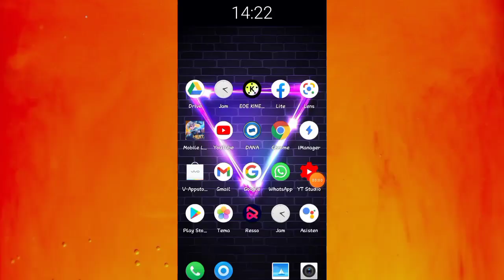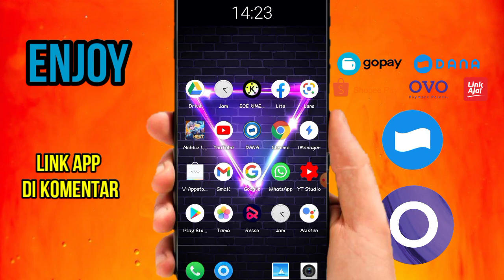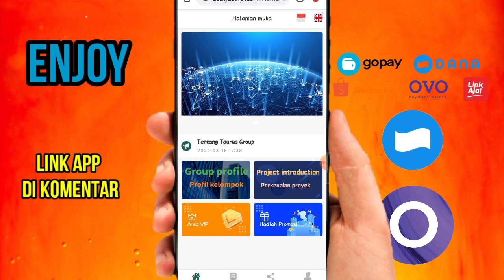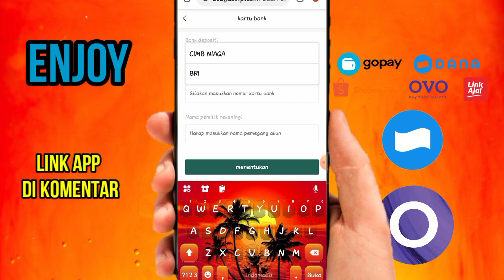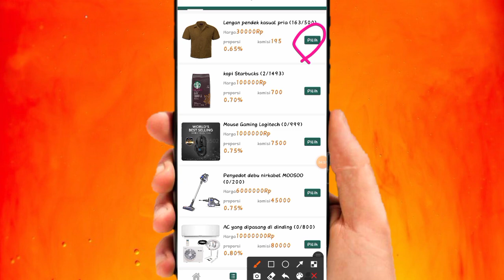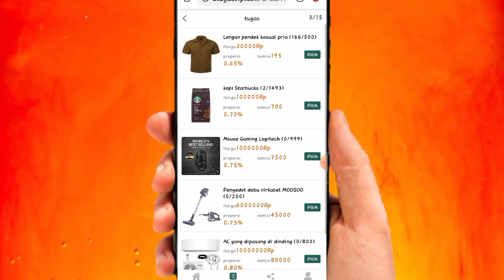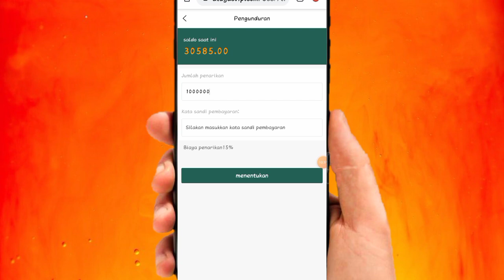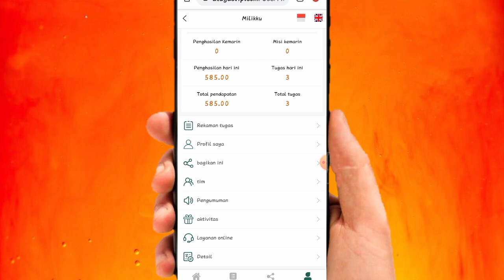🔴APK BARU ATUGASVIP-APLIKASI PENGHASIL SALDO DANA TERCEPAT 2021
terimakasih

🔴syarat give away tembus 200 like dalam 3hari !!! :
1.like
3.share
4.komen no dana
5.follow ig @mencarigratisan11

*kalau ada kata kata yang salah di dalam video mohon di maafkan..terimakasih.

~tidak ada paksaan untuk bermain di apk ini ,kami hanya sebatas mereview

√jika saldo sudah banyak langsung ditarik...